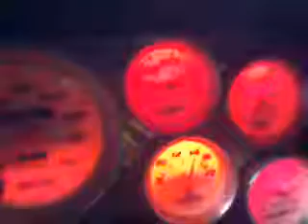May 26, 2011 8:39 PM